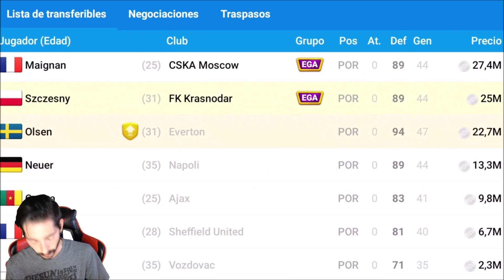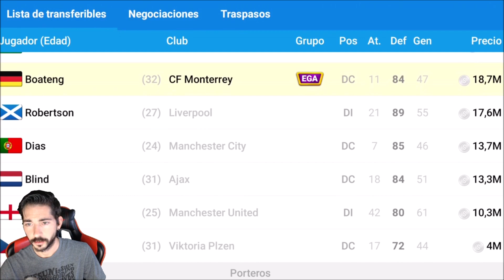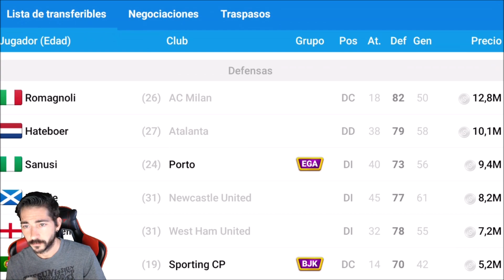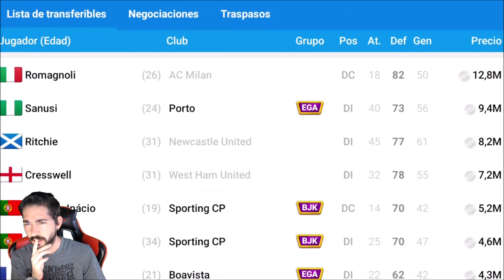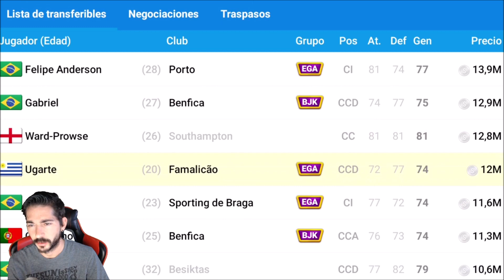Online Soccer Manager (OSM) | Para mi el evento de vender jugadores es el mejor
00:00 ¡Hola!
0:26 Leicester City vs Manchester City
07:15 FK Krasnodar (Jornada descanso)
10:01 CF Monterrey vs Club Necaxa
19:13 Egalistas